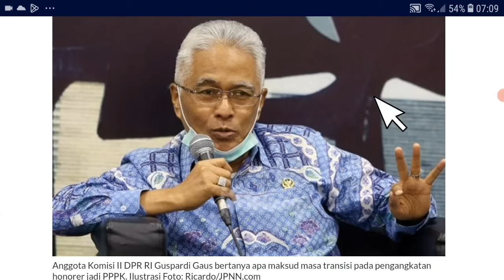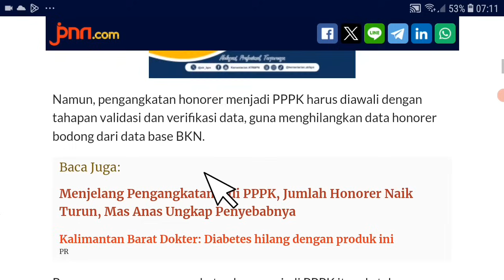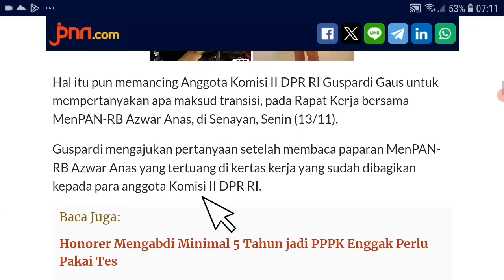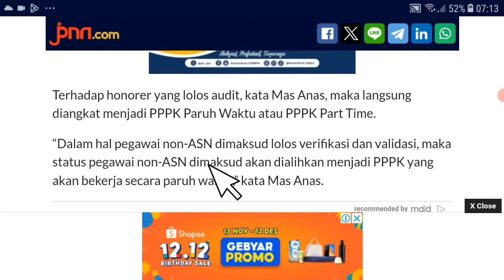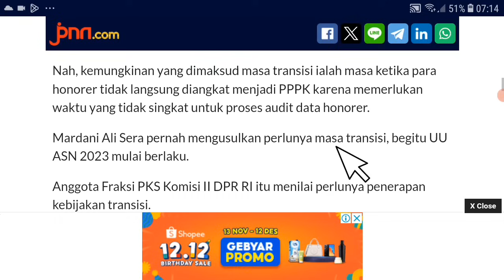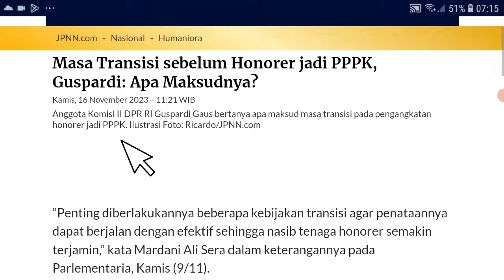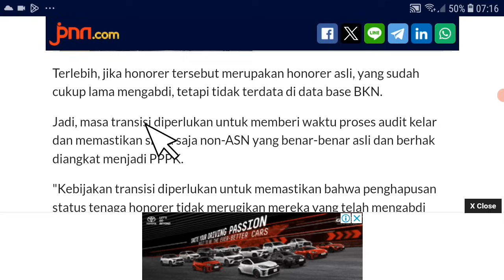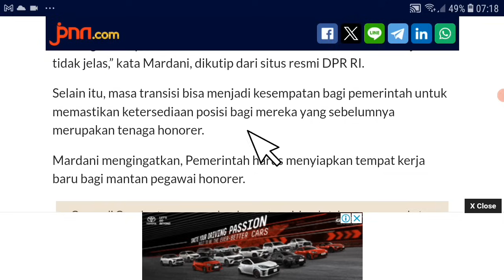TERBARU..! TANPA TES TAPI HARUS LOLOS TAHAPAN INI AGAR HONORER DIANGKAT ASN ? Info pppk 2023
TANPA TES TAPI HARUS LOLOS TAHAPAN INI AGAR HONORER DIANGKAT ASN ? Info pppk 2023 pppk guru non asn

pppk guru,
asn pppk,
pppk bidan,
pppk apbd,
pppk cpns,
pppk dosen,
pppk dokter,
daftar pppk,

Pppk guru
pppk guru,